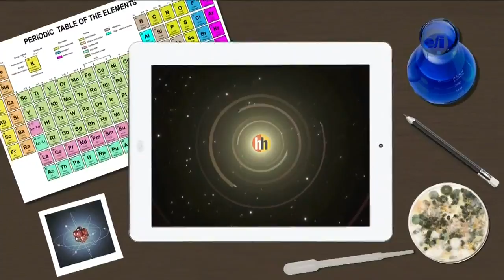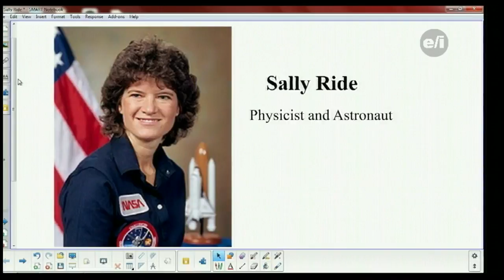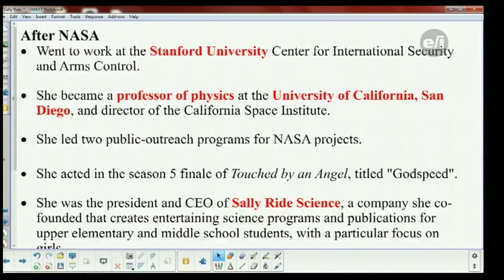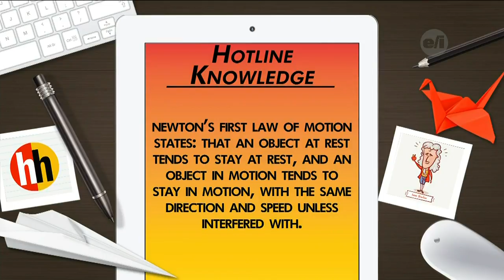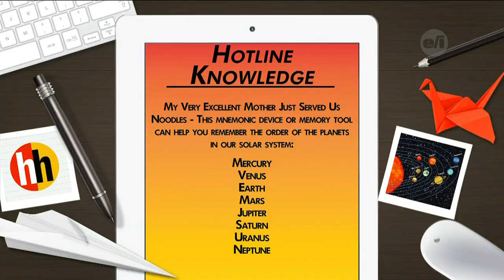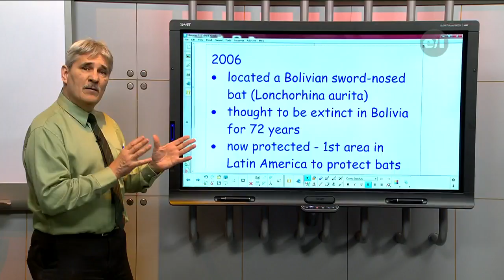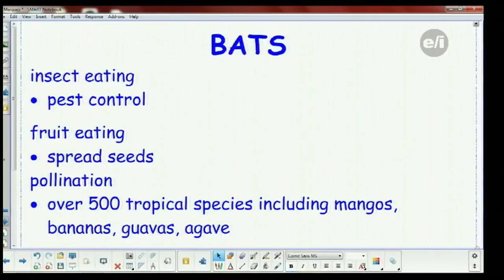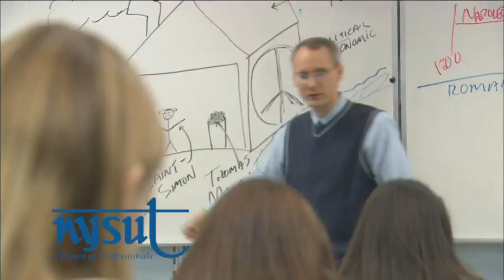Homework Hotline LIVE: March 15, 2018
Science is always fun when the Rochester Museum and Science Center stops by. Tune in tonight to see what fun science experiment they will be doing.